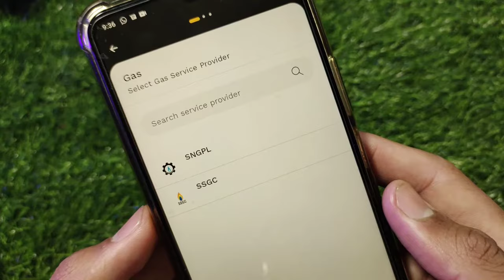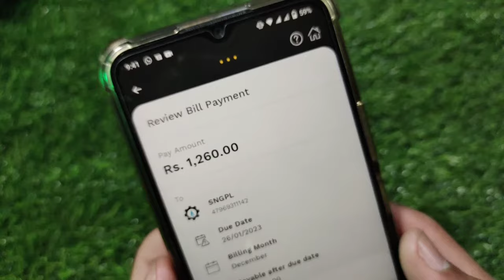How To Pay Gas Bill Through Jazzcash | Jazzcash Se Gas Ka Bill Jama Karne Ka Tarika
in this video I will tell you How To Pay Gas Bill Through Jazzcash | Jazzcash Se Gas Ka Bill Jama Karne Ka Tarika